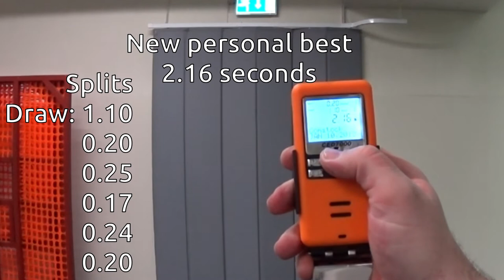IPSC Drill, Blake Drill (Variant)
This is a simple drill that is an extension on the bill drill. But instead of one target, you have three targets that you send two bullets thru each.

When I did this movie, I had the targets a little closer to each other than one yard. But one of the targets where slightly tilted.